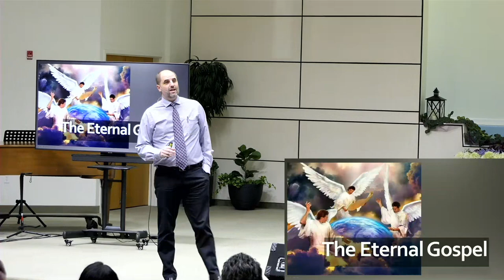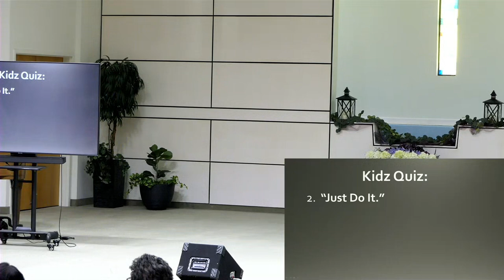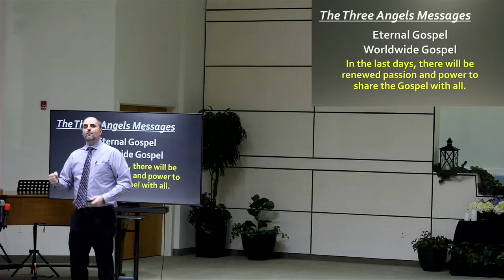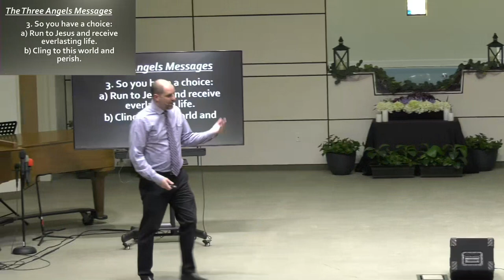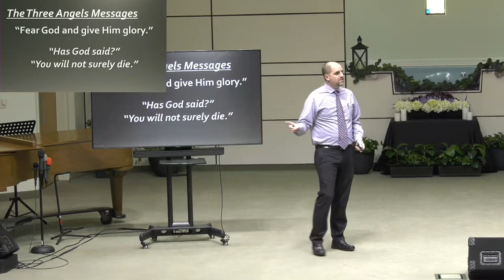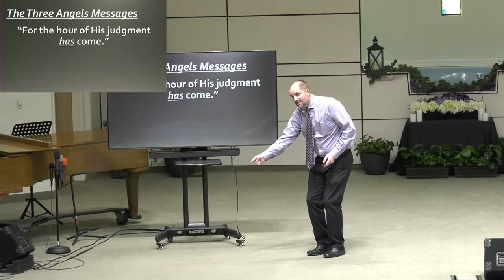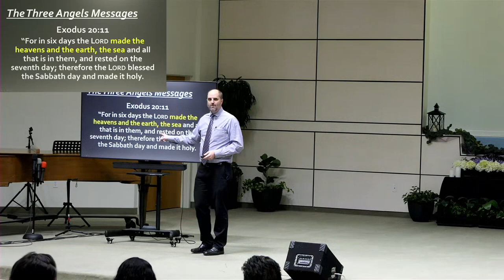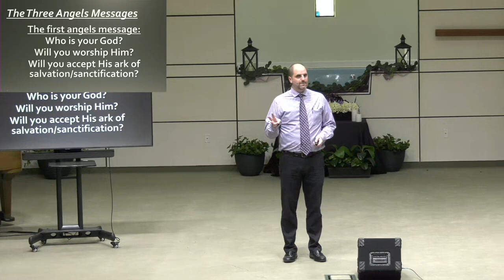Sermon: "The Eternal Gospel" - Dayv Lounsbury